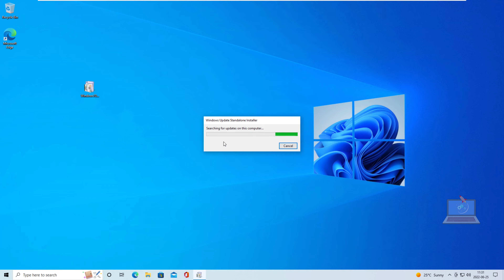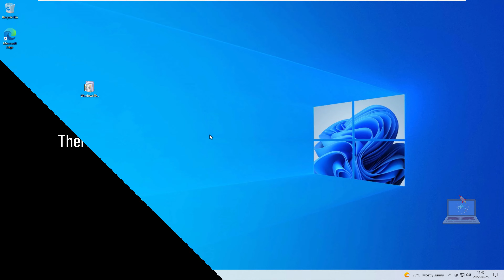[KB5014666] Windows 10 Build 19043.1806 - Interesting Update with A TON OF FIXES!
Microsoft has released new optional updates for those using Windows 10 21H2, 21H1, and Windows Server 20H2. KB5014666 (build versions 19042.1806, 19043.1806, and 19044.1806 respectively) brings traditional for cumulative updates bugfixes and minor improvements, plus, surprisingly, a couple of new printing features.

The features in this update that Microsoft highlights include:
New! We added IP address auditing for incoming Windows Remote Management (WinRM) connections in security event 4262 and WinRM event 91. This We fixed an issue that fails to log the source IP address and machine name for a remote PowerShell connection.
New! We added Server Message Block (SMB) redirector (RDR) specific public File System Control (FSCTL) code FSCTL_LMR_QUERY_INFO.
New! We introduced the following Print and Scan features:
IPP over USB support – Microsoft has supported Internet Print Protocol (IPP) for network printers starting in 2018 with the release of Windows 10, version 1809. We are now expanding IPP support to USB printers.
Print support app (PSA) APIs – Using the PSA framework, printer manufacturers can extend printer functionalities and user experience.
PIN-protected printing for IPP and Universal Print – Standard print dialogs now include a user interface to enter a PIN code.
eSCL Mopria Scan protocol – Windows now supports the eSCL Mopria Scan protocol. It can be used with Mopria certified scanner devices.
We fixed an issue that affects the Cloud Clipboard service and prevents syncing between machines after a period of inactivity.
We fixed an issue that prevents the Pashto language from appearing in the language list.
We fixed an issue that affects the touchpad area that responds to a right-click (the right-click zone).
We fixed an issue that affects some certificates chains to Root Certification Authorities that are members of the Microsoft Root Certification Program. For these certificates, the certificate chain status can be, “This certificate was revoked by its certification authority”.
We fixed an issue that leads to a false negative when you run scripts while Windows Defender Application Control (WDAC) is turned on. This might generate AppLocker events 8029, 8028, or 8037 to appear in the log when they should not.
We fixed an issue that prevents the use of Encrypted File System (EFS) files over a Web-based Distributed Authoring and Versioning (WebDAV) connection.
We fixed an issue that causes a domain controller to incorrectly write Key Distribution Center (KDC) event 21 in the System event log. This occurs when the KDC successfully processes a Kerberos Public Key Cryptography for Initial Authentication (PKINIT) authentication request with a self-signed certificate for key trust scenarios (Windows Hello for Business and Device Authentication).
We fixed an issue that causes the LocalUsersAndGroups configuration service provider (CSP) policy to fail when you modify the built-in Administrators group. This issue occurs if the local Administrator account isn’t specified in the membership list when you perform a replace operation.
We fixed an issue in which malformed XML inputs might cause an error in DeviceEnroller.exe. This prevents CSPs from being delivered to the device until you restart the device or correct the XML.
We fixed an issue that causes Microsoft NTLM authentication using an external trust to fail. This issue occurs when a domain controller that contains the January 11, 2022 or later Windows update services the authentication request, is not in a root domain, and does not hold the Global Catalog role. The affected operations might log the following errors:
The security database has not been started.
The domain was in the wrong state to perform the security operation.
0xc00000dd (STATUS_INVALID_DOMAIN_STATE).

To check and see which version of Windows 10 you’re running, just type “winver” into the Windows search box on the taskbar. It should show as “Version 21H2”.